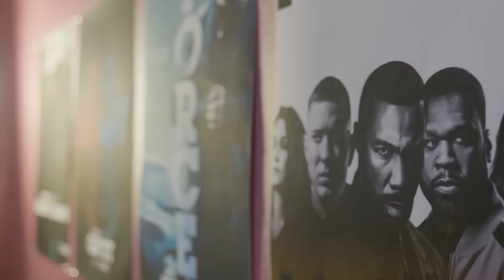Keith Lee TikTok's Best Food Reviewer | EP 53 | The Crew Has It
Keith Lee is one of our favorite follows and his journey to become full time food reviewer is amazing. Gianni Paolo and Michael Rainey Jr sits down with Keith on an epic episode to talk about gaining notoriety following his MMA career, amassing millions of followers and what inspired him into doing food reviews.

and you’ll get 3 extra months FREE!